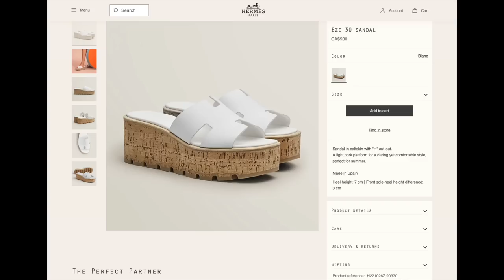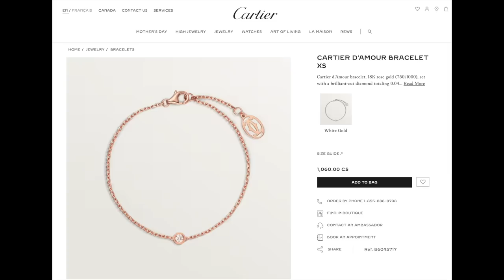Q&A: Dry Cleaning at Home, Travelling with Hermès Bag, Best Fine Jewelry, Asking for Birkin or Kelly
When to ask for your Next Quota Bag, Travelling with expensive designer bags, Prioritizing Fine Jewelry or Handbags, How I Clean my Expensive Designer Ready-to-Wear, Max Mara Coats and More! Everything mentioned is linked below :)

❤️MENTIONED ITEMS

Devita SPF

Grace Diamond Necklace code FASHIONABLYAMY10

❤️LUXURY SALES

❤️POPULAR REVIEWS

📬 MAILBOX:
RPO Oak
Vancouver BC V6M 0A9
Canada